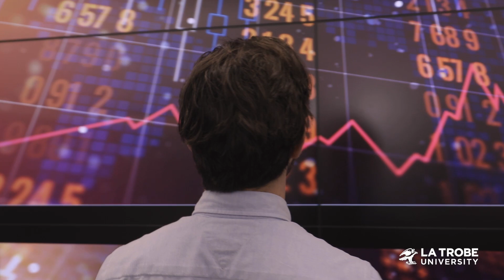Studying business and commerce at La Trobe: Sean’s story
The world of business is rapidly changing. Thanks to Sean’s Bachelor of Commerce/Bachelor of Laws from La Trobe University, he has the confidence to tackle any problem he faces in his business career. He knows he can make a difference.
Build the skills to thrive in a world of digital technology and analytics. Study business and commerce at La Trobe: